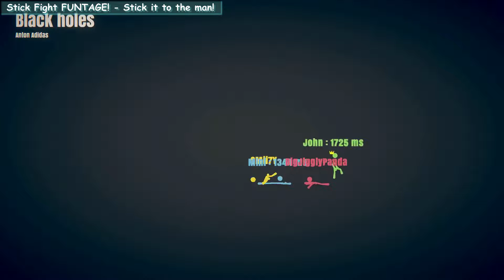WTF Moments from Smii7y's Stick Fight and Rounds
More Stick Fight things but this time Smii7y and the boys don't understand what the heck happening in the games.
*Man, the temperature is high these days, my body and brain are melting*
  Chapters & Links:
 00:00 - Stickman Betrayal & More!
00:10 - Slap Stick Comedy
00:45 - Stick em' UP!
01:13 - Stick it to the man!
02:46 - HOT and STICKY
03:34 - Sticko Mode
03:56 - The Return of Stick Fight
04:25 - This game is Stick Fight with Circles
04:38 -  Playing Rounds but the Rounds Never End
05:19 -  We Added Modded Cards to Rounds
07:28 - 🎹 Outro: